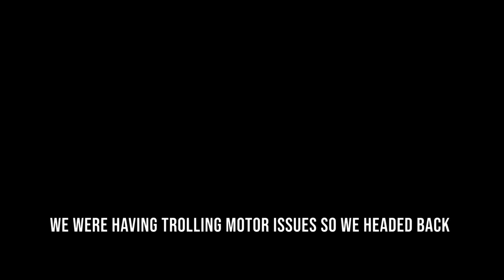Maine Small Mouth Grind Day 4!!!! (V8 vs V6 Silverado Race)